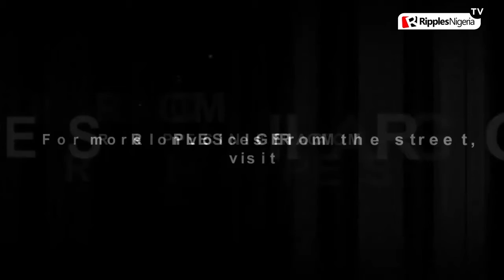What's your take on face off between the Minister of Finance and CBN Gov.?